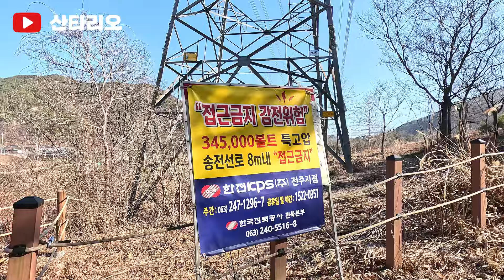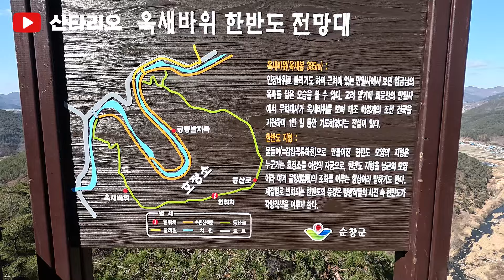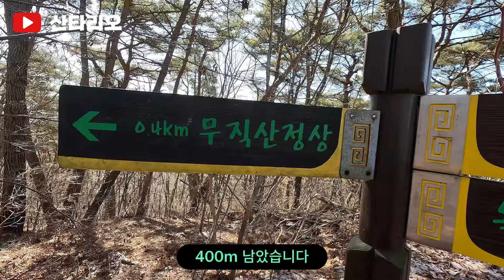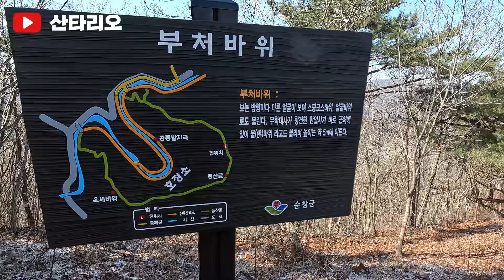순창 무직산 🌄 한반도지형 🌎 옥새바위 부처바위 🙏 다시 가고싶은곳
✔️ 산타리오 69번째 산행
✔️ 산행일 : 2024년 3월 2일(토)
✔️ 산행코스 : 금평교 - 옥새바위 - 한반도지형 전망대 - 무직산 정상 - 등산로 끝 - 농로 - 호정소 수변길 - 공룡발자국 - 금평교 원점회귀
✔️ 산행거리 : 7km
✔️ 소요시간 : 3시간 (촬영시간 포함)
✔️ 난이도 : 중하
🚩 주차장 : 전북 순창군 구림면 금천리 558번지
                     승용차 5~6대 정도 댈 수 있는 간이 주차장임
🚩 화장실 : 없음
🚩 매점 : 없음

👁‍🗨 촬영장비 : 고프로11 블랙
👀 편집 프로그램 : 캡컷PC버전